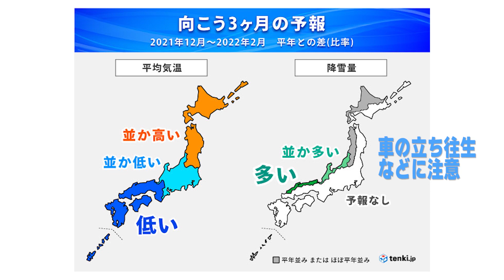【スキー・スノーボード】冬の天気2021年はどうなる？！天気予報活用のススメ【最高パウダースノーを狙え】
11月下旬の雪で続々とゲレンデオープンの知らせを受けて、
あぁ、今すぐにでもゲレンデに行きたい…！とウズウズ。

せっかくなら、新雪で晴れ、という最高のコンディションを楽しんでいただくために、
tenki.jpを活用してもらいたいな…ということで天気予報活用について解説します。

実はこの企画、最初は後半の3ヶ月予報を詳しく解説する予定でした。
…が、台本が出来上がってみて、それだけじゃ絶望的に面白くない！と思ってしまったのです。

それが撮影日前日の出来事。関係者でどうしようと頭を悩ませ、
新雪で晴れ！を狙うにはどう天気を見たらよいかというネタを追加しました。

パーソナリティの木村知世子はラジオ出演のレギュラーも持ち、
アナウンス技術は日本気象協会の中でもピカイチ。
そんな彼女がたまーに噛んじゃう姿がとってもチャーミングだったので、
最後におまけをつけました。お楽しみいただけると嬉しいです。

※2021年は12月7日オープンの予定です。

編集後記）総合プロデューサー　齊藤